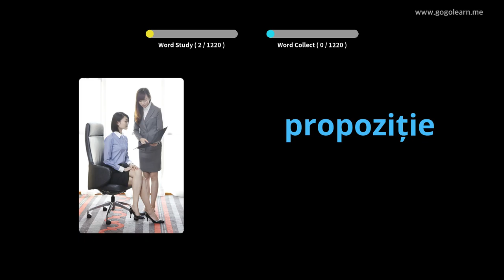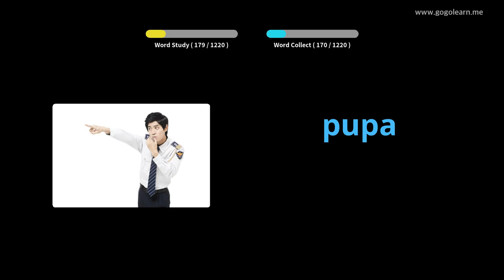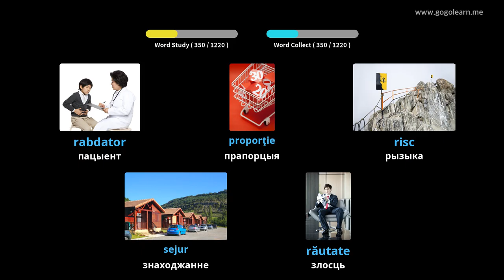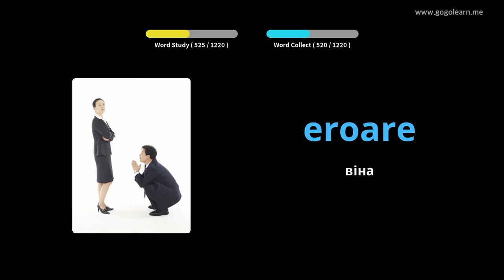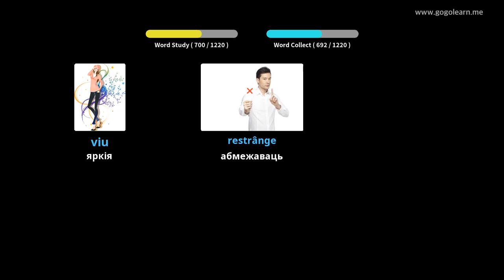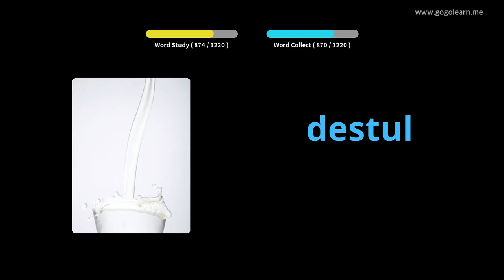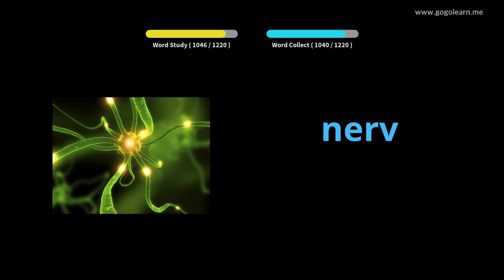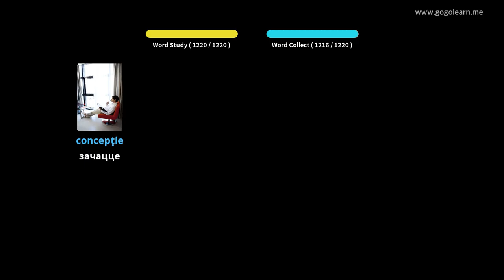Студэнт румынскай лексікі | Golearn